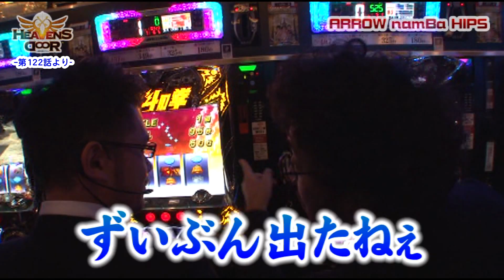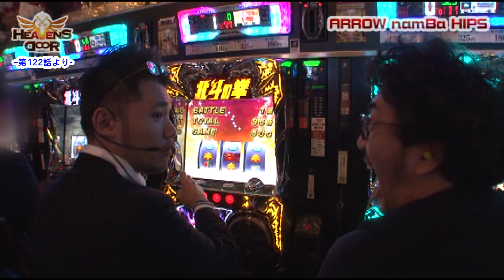【HEAVENS DOOR 第122話 切り抜き】なにがジロウじゃい!![ジャンバリ.TV NEXT][パチンコ][パチスロ][スロット]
今回はHEAVENS DOOR　第122話のワンシーンをお届けします！

■出演者：トメキチ（JANBARI.TV）
　　　　　木村魚拓